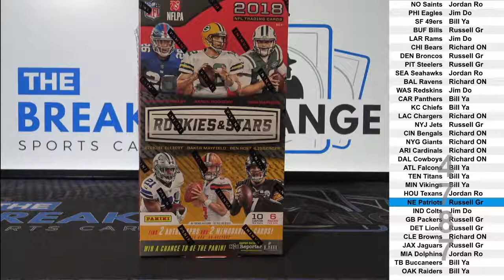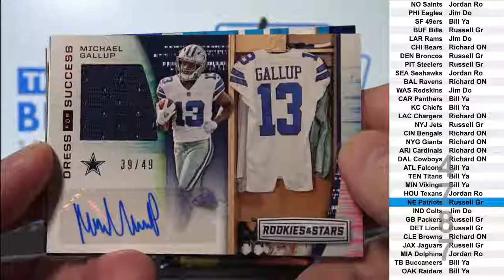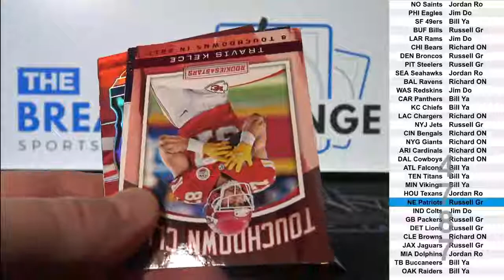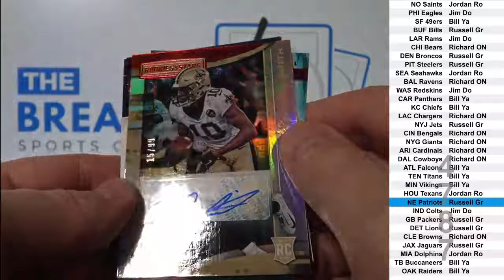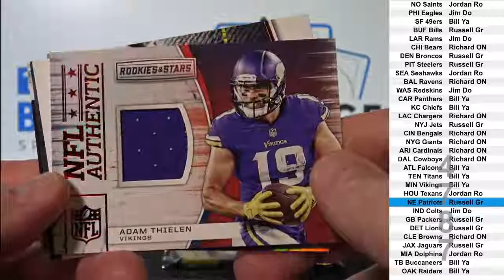2018 Rookies and Stars Football 1-box break! (Break ID: 4787)